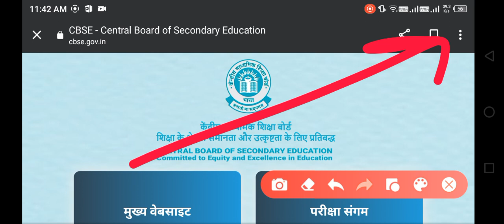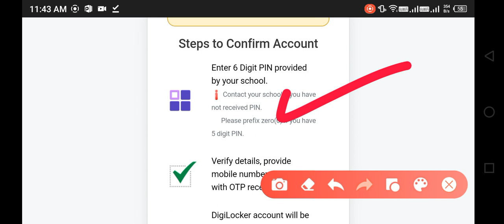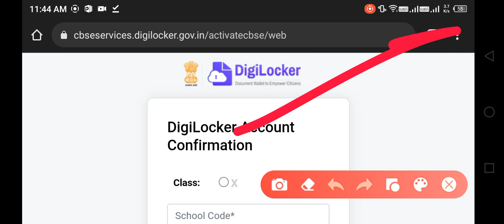CBSE : Digilocker से अपना Result कैसे देखें । || CBSE Result Class 10 2023 || CBSE Result News 2023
CBSE सबसे पहले अपडेट के लिए :-